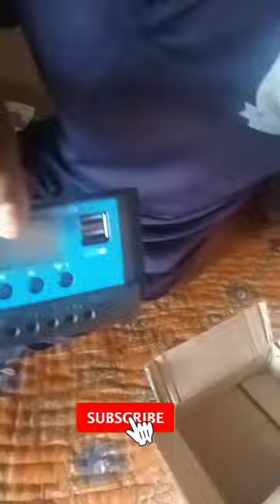HASTHIP 😱😱10A 12V/24V ABSSolar Panel Charger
viral shot video

 viral